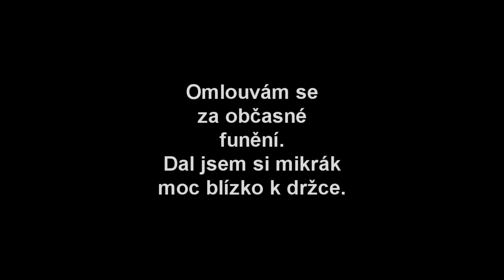Rewi - Newgeneration pěkně po lopatě - Jdeme na 50 !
Zdrrrravím, a hned po prvním tady máme druhé video. Uděláme level 50 a tím skončíme, enjoy moje kecy ;D